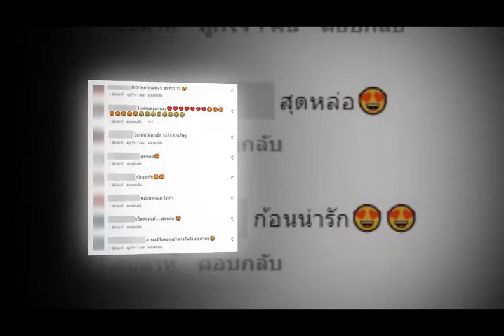ทรงผมสุดเฟี้ยว ดีเจเพชรจ้า ตัดผมให้ลูกชาย น้องไทก้า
ทรงผมสุดเฟี้ยว ดีเจเพชรจ้า ตัดผมให้ลูกชาย น้องไทก้า#แฉ